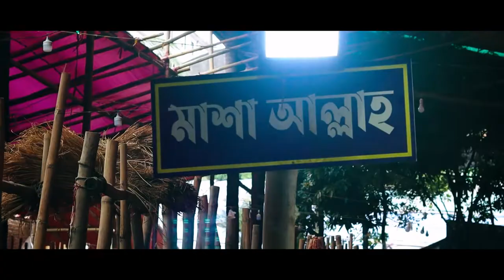Cow Cinematic B Roll Video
This video is dedicated to most useful domestic and peaceful animal in the world.